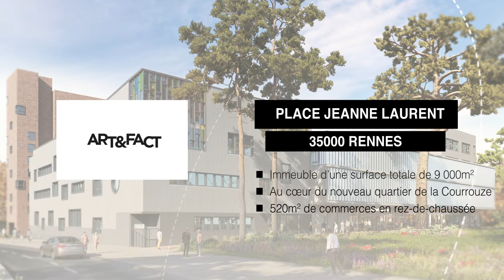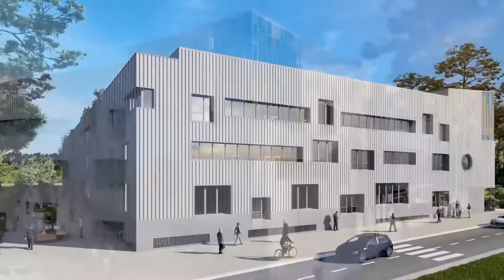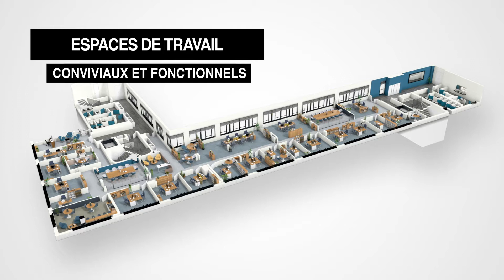Art & Fact- Rennes (35)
Découvrez notre projet tertiaire Art&Fact en vidéo. Situé à Rennes, il bénéficie d'une implantation idéal et propose des aménagements sur-mesure pour tous types d'activités.